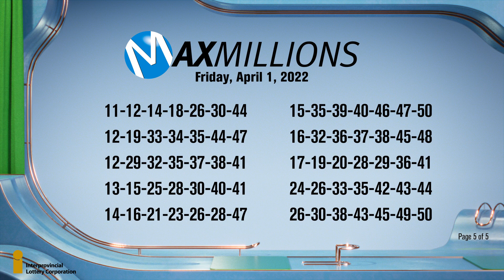Lotto Max Draw - April 01, 2022.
The Lotto Max draw video from April 01, 2022. Dream to the max with Lotto Max, the nationwide Lottery game. With two draws a week: Tuesdays and Fridays, the main Lotto Max jackpot could grow as high as $70 million.